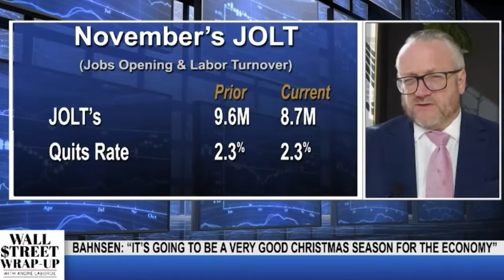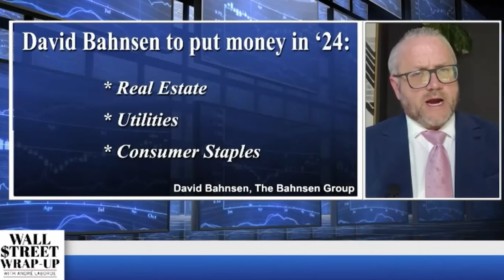David L. Bahnsen on WYES PBS' Wall Street Wrap Up - Discerning the Current State of Economic Affairs